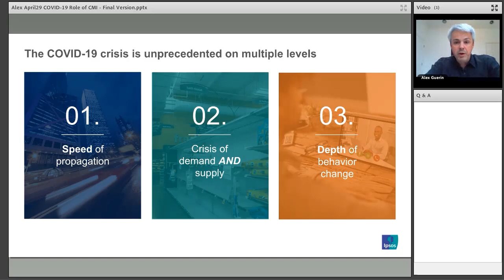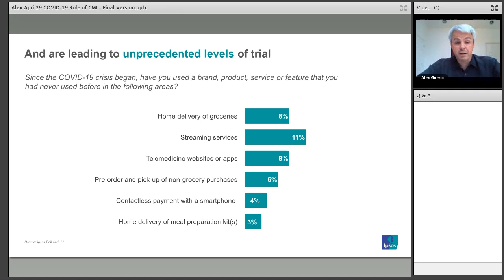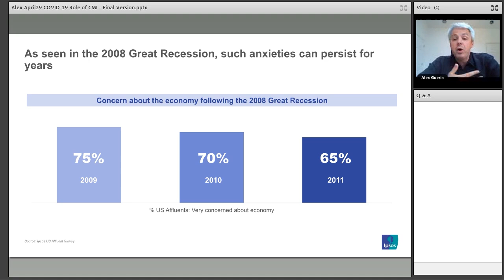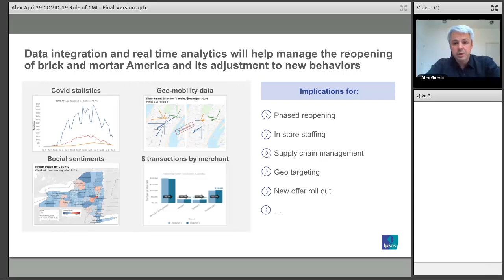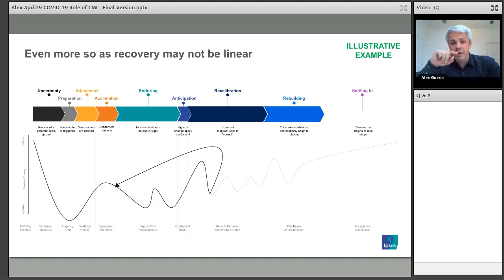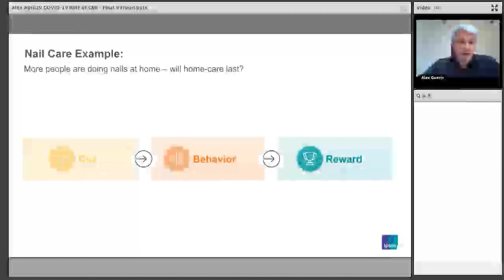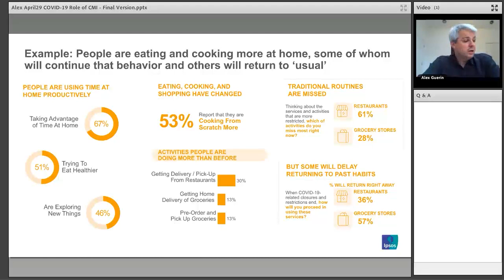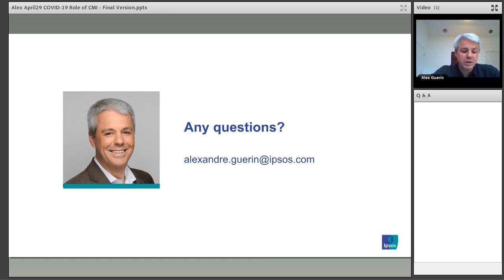Research & Insights During the Pandemic April 29 Webinar